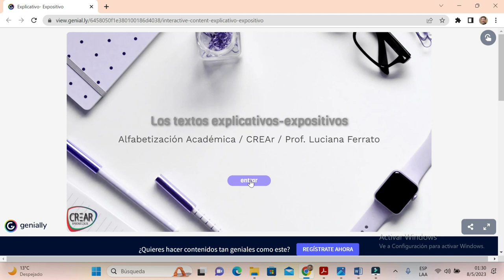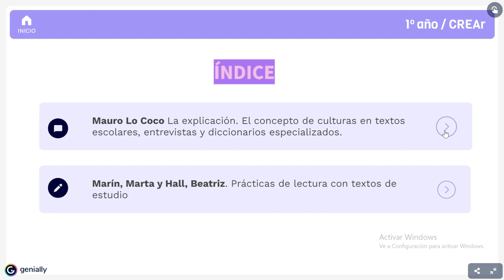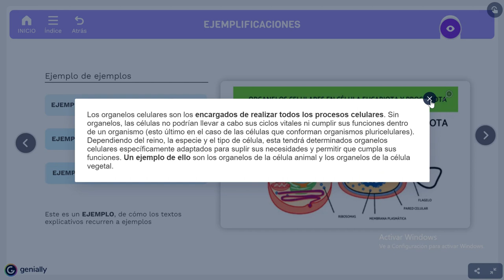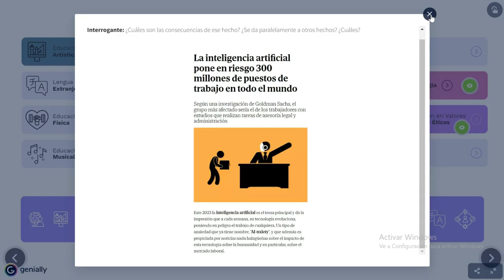Tutorial mediador interactivo